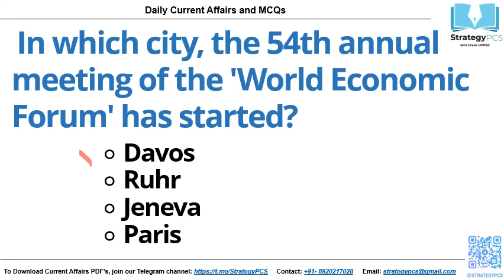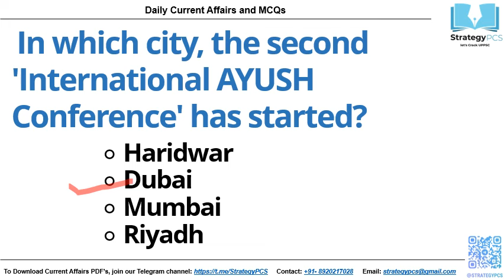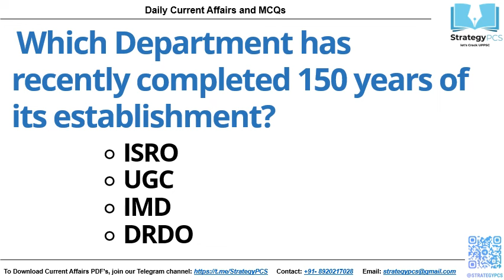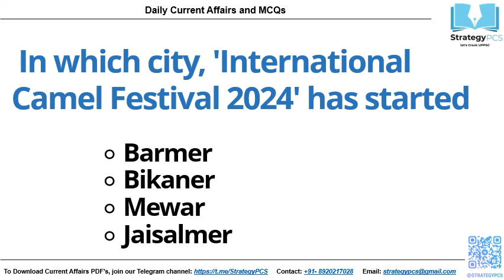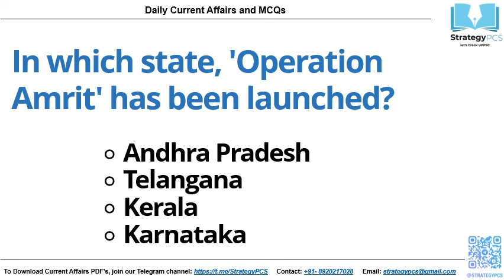17-01-2023 || Daily Current Affairs